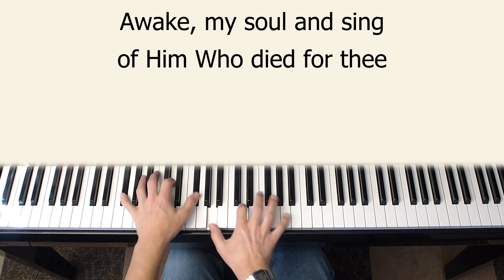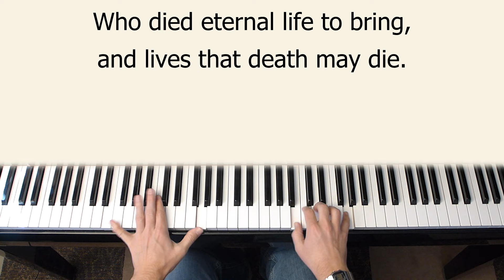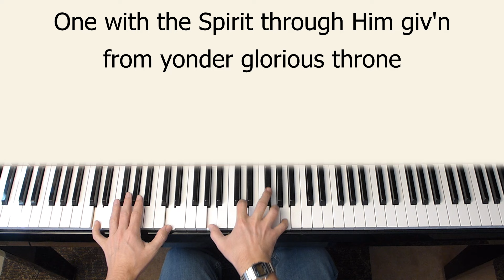Crown Him With Many Crowns - piano instrumental hymn with lyrics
Played in the key of C.  "Crown Him with many crowns, the Lamb upon His throne. Hark! How the heavenly anthem drowns all music but its own!"